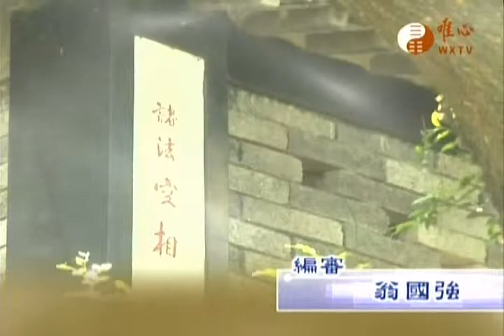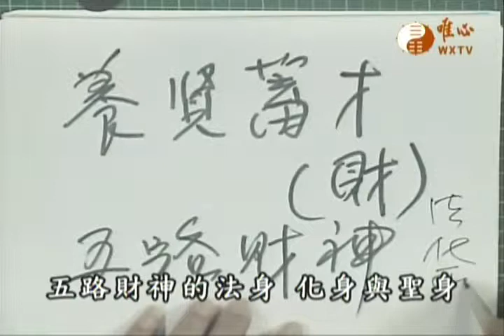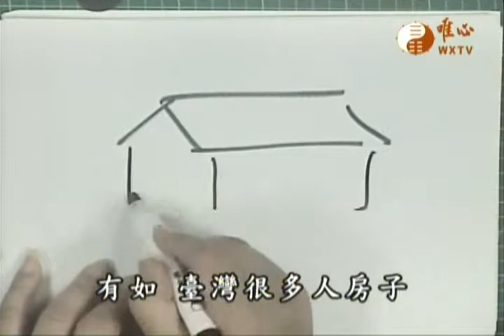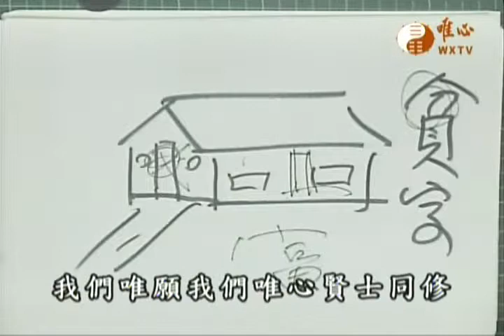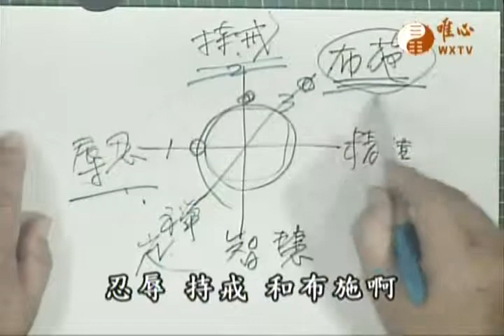金剛般若波羅蜜經615